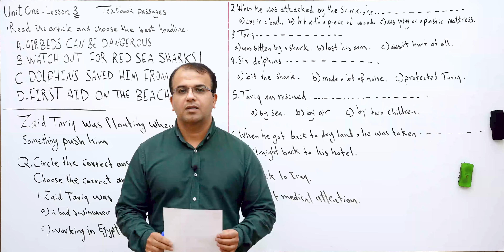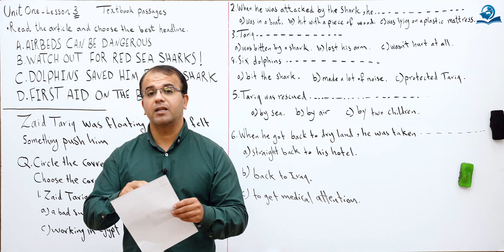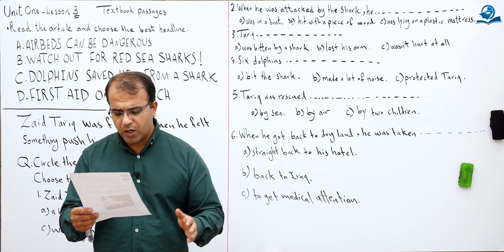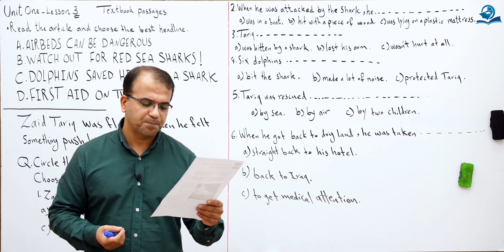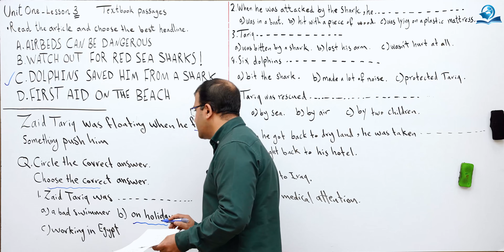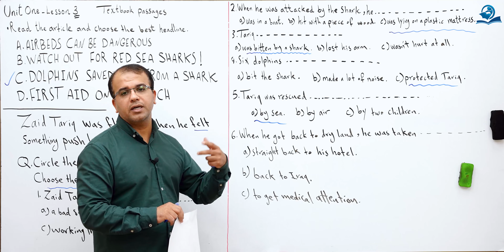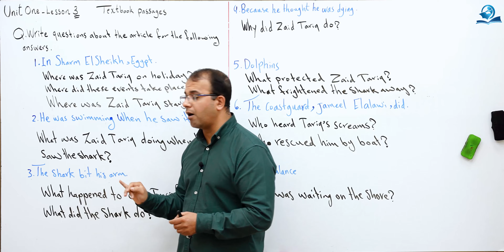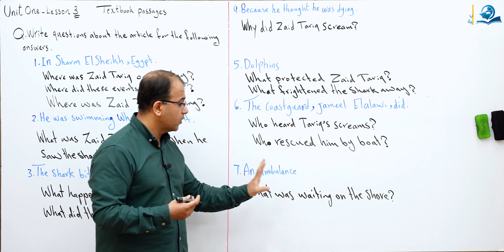القطعة الأولى للوحدة الأولى للصف السادس الإعدادي - تمارين كتاب النشاط